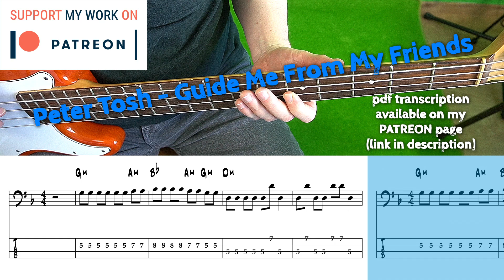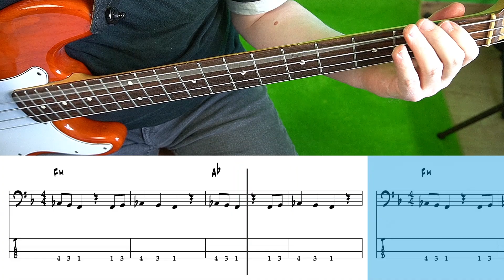Peter Tosh - Guide Me From My Friends (Bass cover with tabs)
Haven't posted a Reggae song in a long time.

If you like to download the pdf transcription of this song you can become a patron for only $2 per month and get access to over 400 pdf transcriptions of all the bass covers I did on this channel!